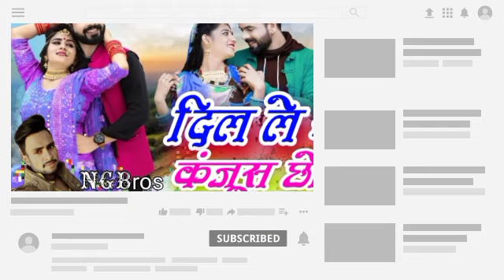दिल ले गई कंजूस छोरी phone per mithi mithi baat Karen singer Naresh king Banjara Rajasthani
Telugu videosog dekhne channel ko subscribe jarur Karen aur aage se aage jarur share Karen apne yaar doston mein bhaiyon mein parivar mein aur Rajasthani song marwadi Gujarati Hindi sanvidhan mein Gaya jata haiKai video ke liye sampark Karen aur new gane ke liye sampark Karen ringtone ke liye sampark Karen aur khud apna personal song gana chahte ho to bhi sampark Karen diye Gaye number perhamare yahan sabhi singer ka support Kiya jata hai aur aane wale koi bhi singer apne samaj ka hoga to unka Ham jarur support karenge dhun aur apne shabd lekar I aur usne sahyog Ham bhi denge aapke sath Hain Ham Naresh King BANJARA
Request you please send the original content id to ko jyada jyada jyada sher is channel ko subscribe jarur bhule kyunki Hindi and then we are going out for a few then I will